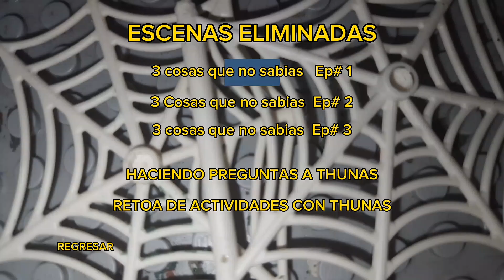LEGO Marvel Spider-Man Rojo y Negro (2023) Vol. 1 DVD & Blu-Ray Menu Walkthrough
"LEGO Spider-Man Rojo y Negro" (2023)